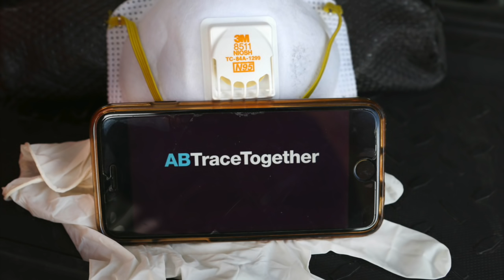COVID-19 Update: 57 New cases, 2 additional deaths